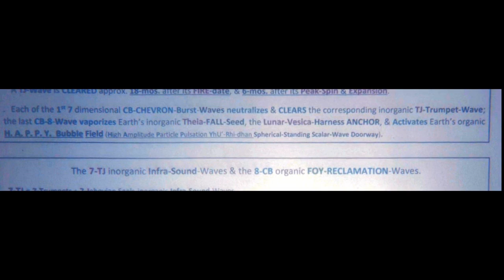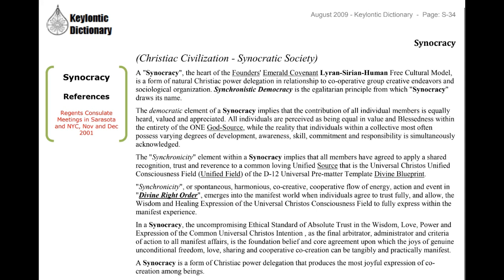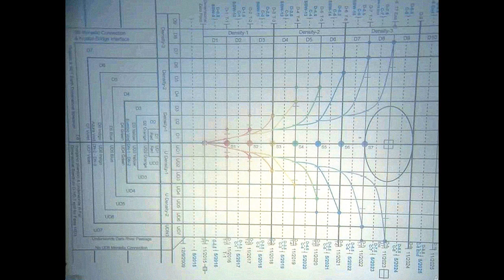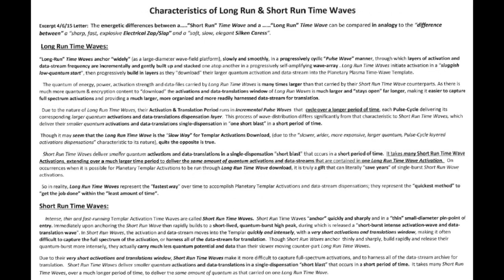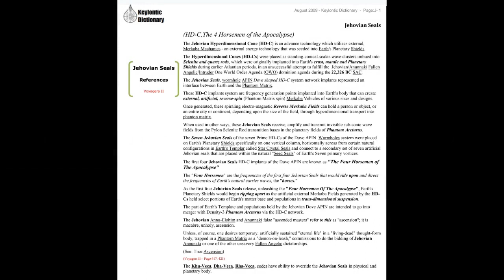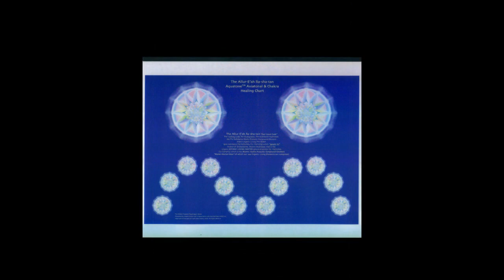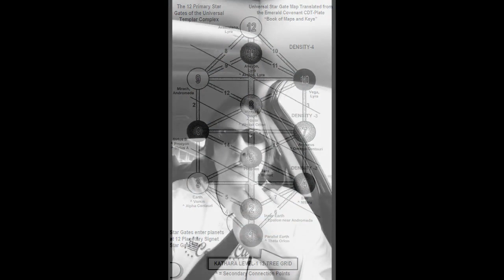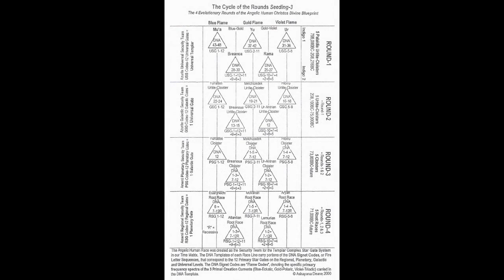The Mosaic Effect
What will it look like?

Previous KDDL 3 summary on the H.A.P.P.Y Bubble Density Activations, J Seals/Chevron dynamics, "Flame-Body Experiments" gone bad, and some personal reality concepts

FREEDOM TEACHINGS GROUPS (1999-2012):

Freedom Teachings Preservation group (all of the "in between" workshops)

Tangible Structure of The Soul (now available for sale on Elaisa Freedom Forum)